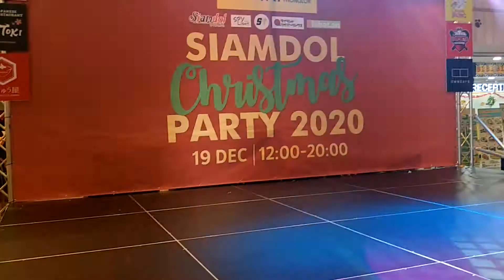191220 HatoBito - HeartBeat @ Siamdol Christmas Party 2020 - DONKI Mall Thonglor